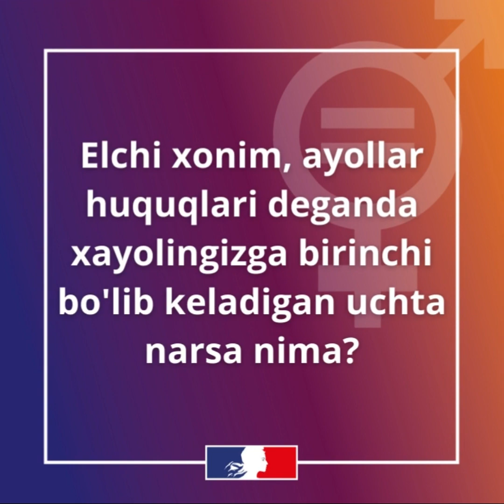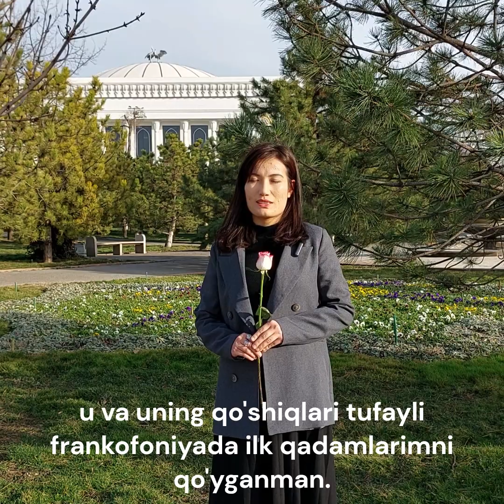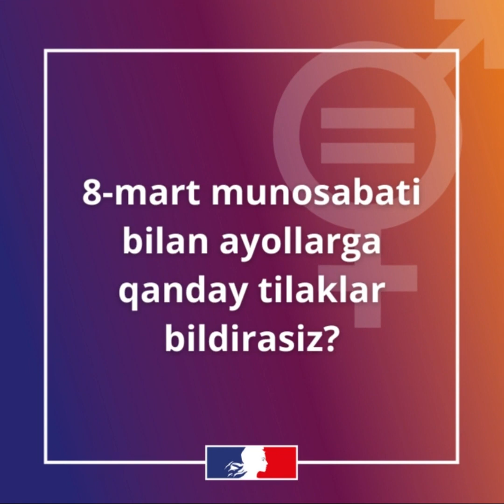Journée internationale du droit des femmes 2023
A l'occasion de la journée internationale du droit des Femmes, nous avons donné la parole à quatre femmes ouzbèkes francophones, ainsi qu’à l’ambassadrice de France en Ouzbékistan, Mme Aurélia Bouchez. 🌷

Merci à Kamila, Madina, Sabrina et Zoulfira pour leur participation !

Et vous, à quoi pensez-vous quand on vous dit « droit des femmes » ? Quelles femmes françaises vous inspirent particulièrement ?

Xalqaro xotin-qizlar huquqlari kuni munosabati bilan biz to'rt nafar fransuzzabon  o‘zbek ayoliga, hamda, Fransiyaning O‘zbekistondagi elchisi Orelia Bushez xonimga so'z berdik.🌷

Kamila, Madina, Sabrina va Zulfiraga ishtiroklari uchun tashakkur bildiramiz!

Sizlarchi,  "ayollar huquqlari" deganda nima haqida o'ylaysiz? Qaysi fransuz ayollari sizni ayniqsa ilhomlantiradi?

По случаю Международного дня прав женщин мы предоставили слово четырем франкоязычным узбекским женщинам, а также послу Франции в Узбекистане г-же Орелии Бушез. 🌷

Спасибо Камиле, Мадине, Сабрине и Зульфире за их участие!

А вы, о чем вы думаете, когда вы слышите "права женщин"? Какие французские женщины особенно вдохновляют вас?
💬 Расскажите нам в комментариях!👇